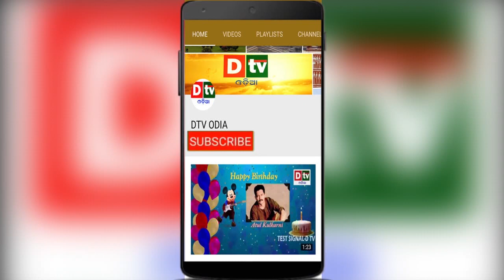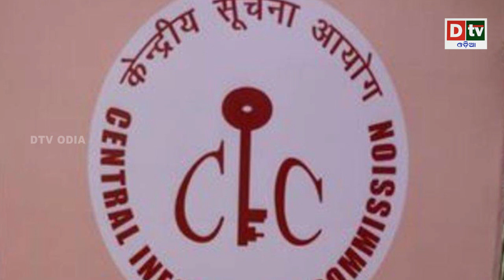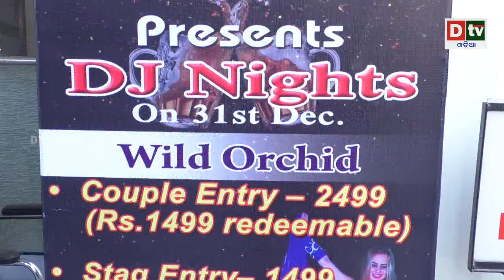SPEED NEWS@31 12 2018 | Odia news live updates